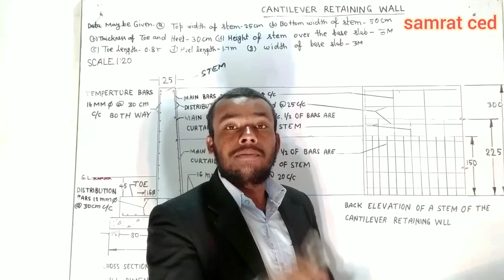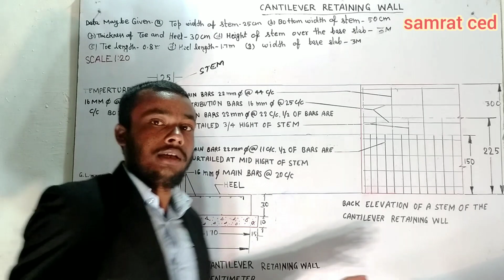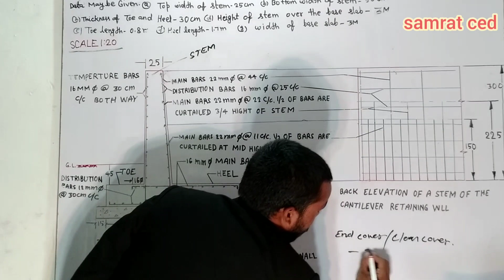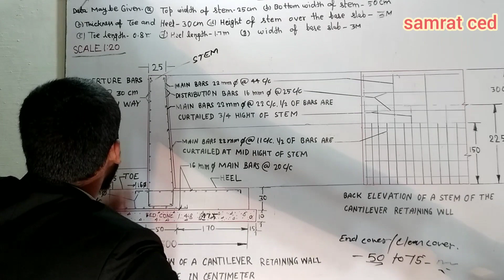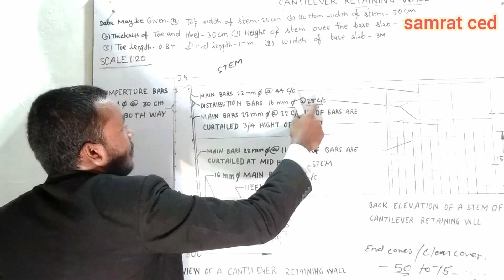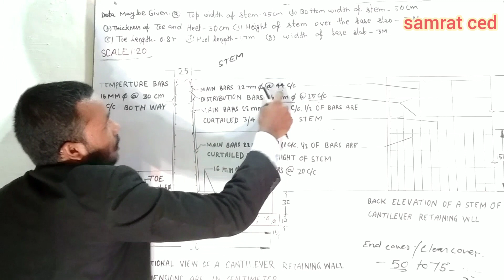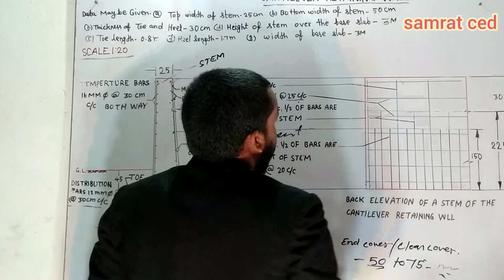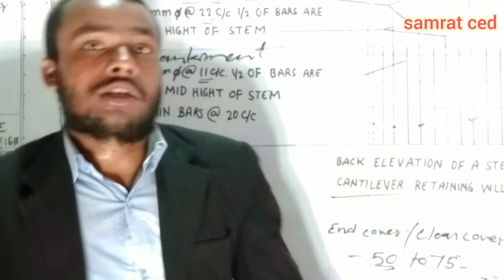Cantilever retaining wall drawing//by sugriw sir